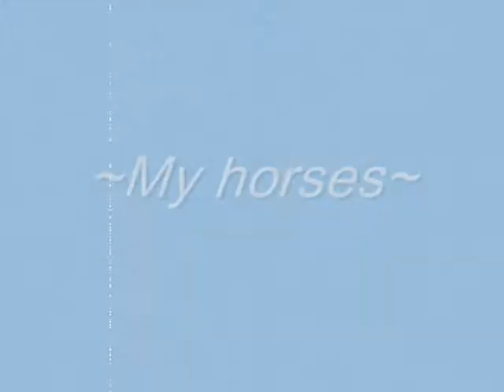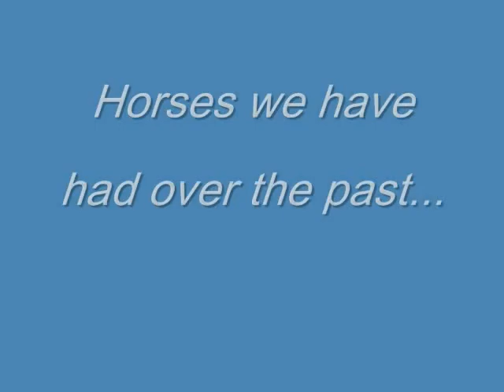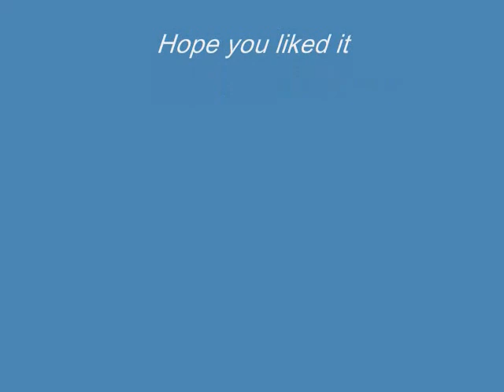The original horses of Painted Barr Farm ;)